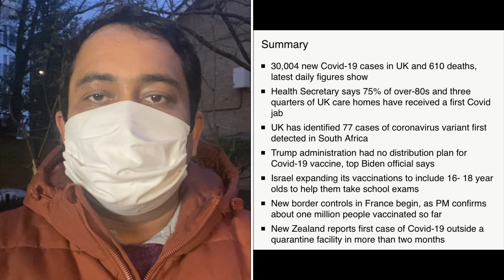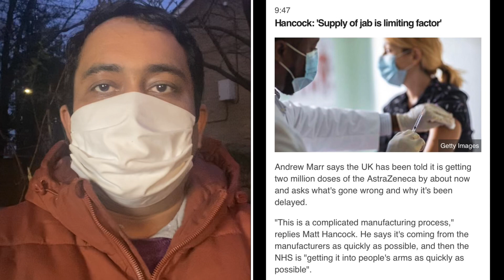আজ চলে গেলেন ৬১০ জন | Runner TV